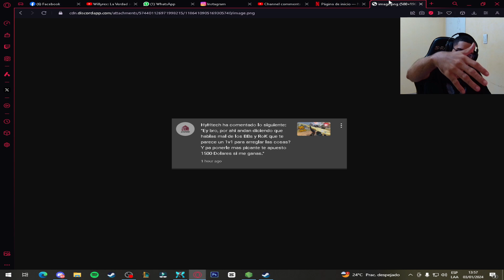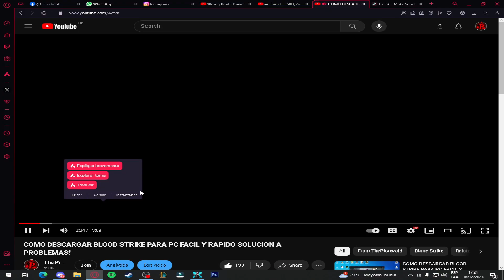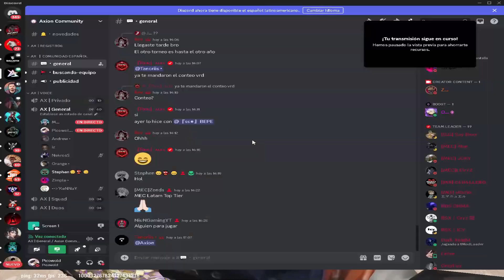ME RETAN A UN PVP POR 1500$ DOLARES EN BLOOD STRIKE!🤑🤑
Klok gente hoy los dejo con este video que tenia de hace tiempo guardado donde me retan a un pvp por 1500 dolares en blood strike espero que les guste.

SORTEO DE PASE DE BATALLA!